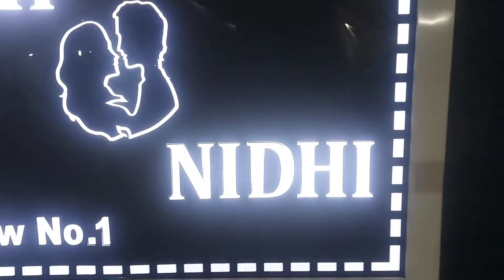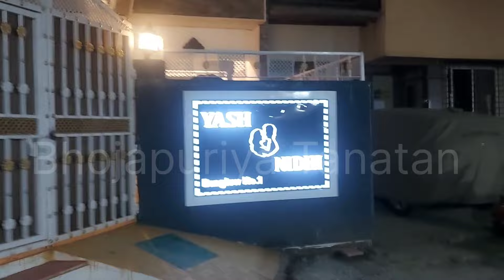खेसारी लाल यादव के बाद मुंबई में यश मिश्रा ने लिया करोड़ का बंगलो Yash Kumar Banglow Mumbai